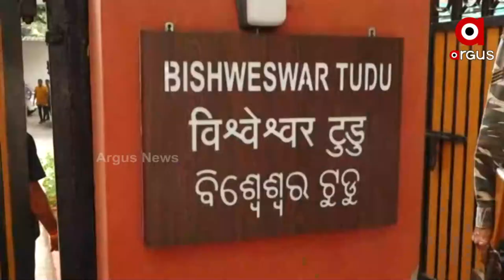ହର ଘର ତ୍ରିରଙ୍ଗା ଉତ୍ସବ ପାଳନ କରିଲେ କେନ୍ଦ୍ର ମନ୍ତ୍ରୀ ବିଶ୍ୱେଶ୍ୱର ଟୁଡୁ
ହର ଘର ତ୍ରିରଙ୍ଗା ଉତ୍ସବ ପାଳନ କରିଲେ କେନ୍ଦ୍ର ମନ୍ତ୍ରୀ ବିଶ୍ୱେଶ୍ୱର ଟୁଡୁ। ନୂଆଦିଲ୍ଲୀ ରେ ଥିବା ତାଙ୍କ ବାସ ଭବନ ରେ ତ୍ରିରଙ୍ଗା ଲଗାଇଛନ୍ତି। ଏହା ସହ ତାଙ୍କର କର୍ମୀ ଏବଂ ଦେଶବାସୀଙ୍କୁ ଅନୁରୋଧ କରିଛନ୍ତି ନିଜ ନିଜ ଘରେ ତ୍ରିରଙ୍ଗା ଲଗାଇବାକୁ।